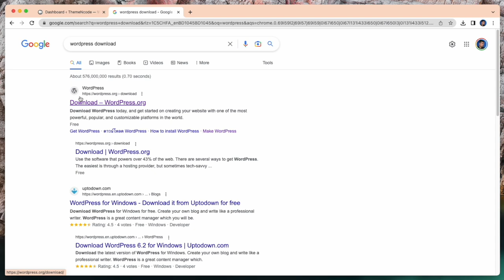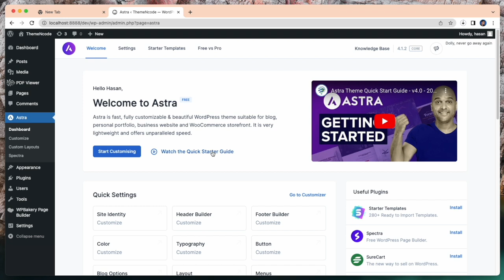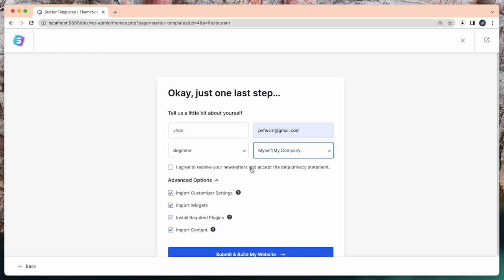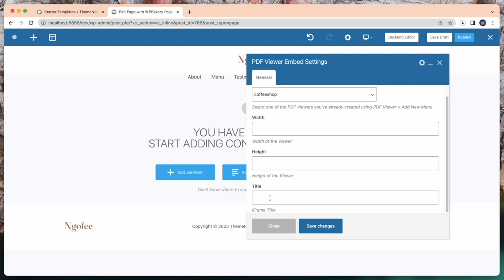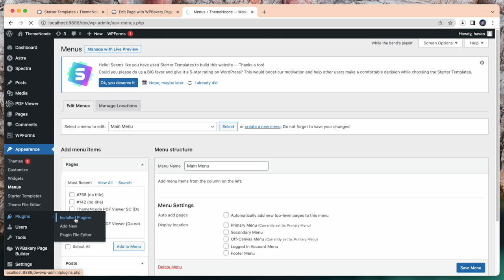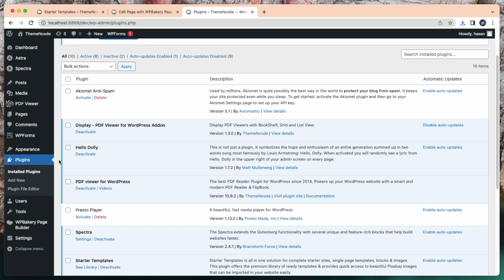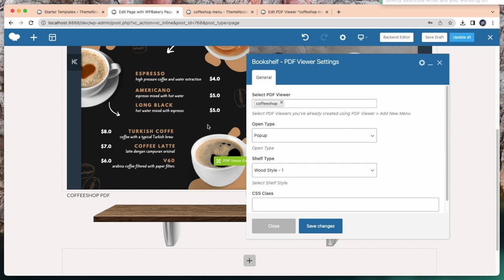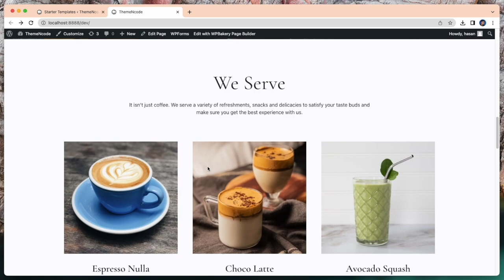How to Create a Coffeeshop Website and Grow Your Business I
[reuse_allowed] PDF Viewer For WordPress is the most favourite PDF viewer and Flipbook plugin for WordPress since 2014. PDF Viewer for WordPress will take the PDF Reading experience on your WordPress Website to the next level.PDF Viewer for WordPress comes with 2 standalone features. The regular PDF Reader and a special Flipbook mode PDF Reader. You’re getting both features at the price of one.This is a great & useful plugin if you want to display pdf files of your site with a nice viewer like Acrobat reader. It comes with page navigation, Download, Print, Presentation mode & lot more cool tools.
So, Instantly Optimize Your WordPress PDFs with PDF Viewer For WordPress.

:: Available Add-ons ::
01. "Avada - PDF Viewer for WordPress Addon"

02. "Display - PDF Viewer for WordPress Addon"

03. "Elementor PDF Viewer for WordPress Addon"

04. "Navigative - PDF Viewer for WordPress addon"

05. "WPBakery Page Builder Addon for PDF Viewer for WordPress"

06. "Divi PDF Viewer For WordPress"

:: Integrations ::
01. "WP File Access Manager - Easy Way to Restrict WordPress Uploads"

:: ThemeNcode Others Products ::
01. "QuoteX - WooCommerce Request a Quote"

02. Check Out Our Official Website ThemeNcode You will get other FREE and PREMIUM Products.

We want to know what you think about this video and products. Just write your opinion on the comments sections.

ThemeNcode Team